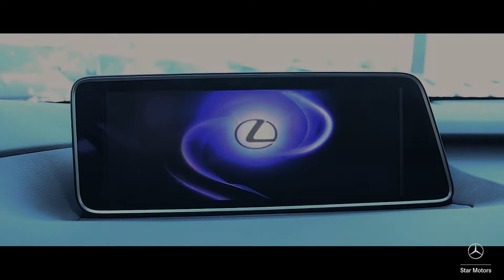Feature Friday - RX350 with Jewel Dong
Let's take a look at our pre-owned Lexus RX 350 with Jewel Dong!